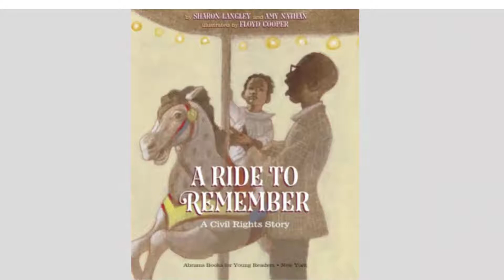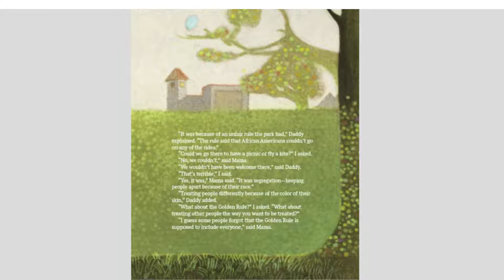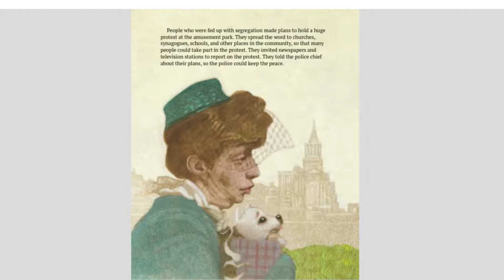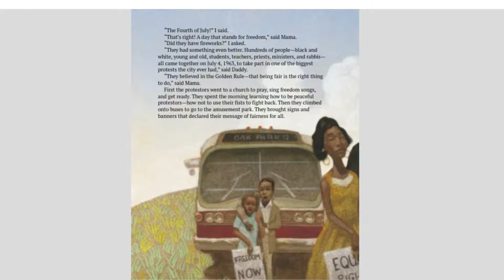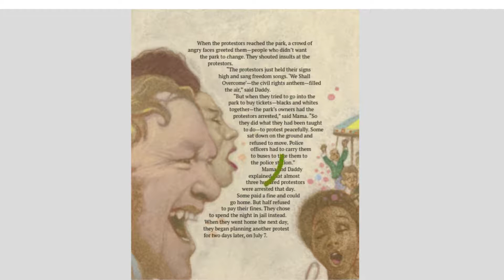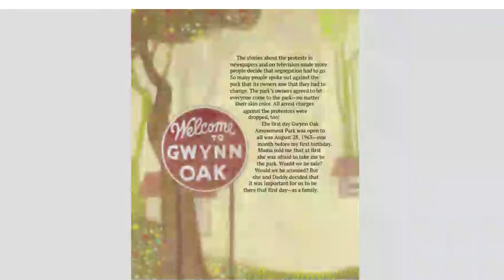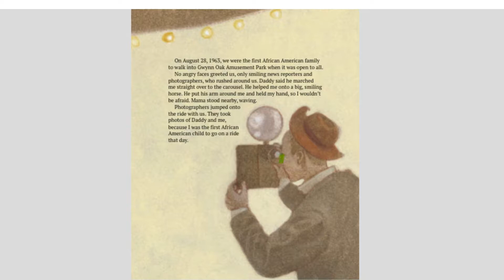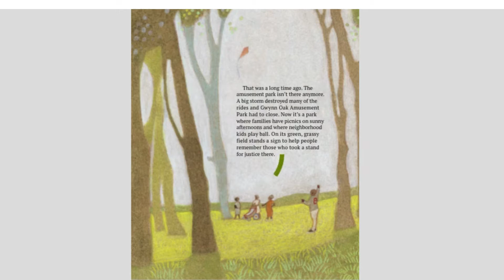A Ride to Remember: A Civil Rights Story by Sharon Langley (ReadAloud) [Storytime]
A story time of the book A Ride to Remember: A Civil Rights Story by Sharon Langley read aloud. This is an account of a time that allowed a civil injustice to occur. See how the community and others pulled together to change  events of time.